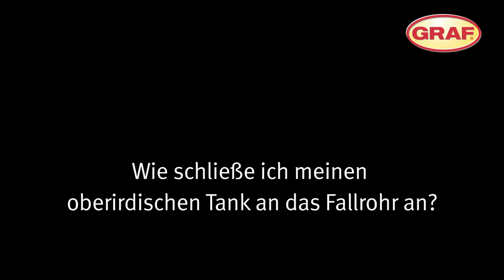Wie schließe ich meinen oberirdischen Tank an das Fallrohr an? | GRAF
Aufbau einer GRAF Antik-Amphore
GRAF bietet mit Dekobehältern in über sechzig Formen und Farben eine schöne Alternative zur klassischen Regentonne. Dieses Video zeigt Ihnen, wie einfach die Aufstellung eines oberirdischen Tanks ist, was Sie dabei beachten sollten und wie der Anschluss an das Fallrohr erfolgt.

Die Firma GRAF mit Hauptsitz im baden-württembergischen Teningen wurde 1962 gegründet. Seit 1974 wurden unter dem Slogan „Regenwasser ist kostenlos“ Produkte zur Regenwassernutzung produziert und das Sortiment immer weiter ausgebaut. Heute ist das Unternehmen mit vielen internationalen Standorten weltweit vertreten und exportiert in über 80 Länder als Markt- und Innovationsführer für Regenwassermanagement.
Neben der Möglichkeit der persönlichen Beratung durch das Team von GRAF finden Sie auf unserer viele weitere Informationen, Maßskizzen, Anleitungen, BIM-Dateien, Kataloge und mehr zu unseren Produkten.
Nehmen Sie noch heute unverbindlich Kontakt mit unserem erfahrenen Team